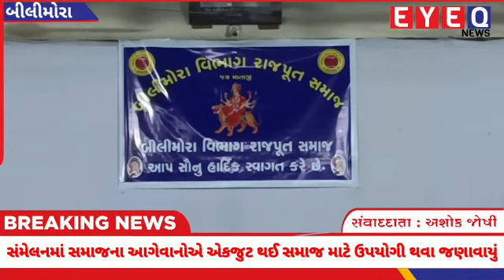બીલીમોરામાં રાજપૂત સમાજ દ્વારા પ્રથમવાર સ્નેહમિલન સંમેલન અને શરદ પૂનમ ઉત્સવ ધામધૂમથી ઉજવાયો.